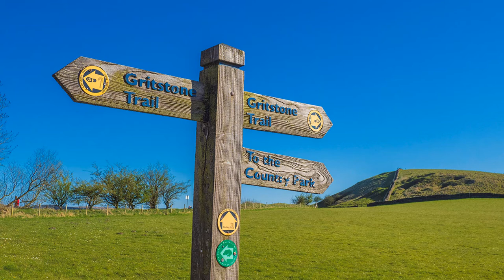Tour-de-Forss Tours! - 1 Tegg's Nose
Start of a new series now that Lockdown restrictions are being relaxed. A blow-by-blow account of a train trip from Surrey to Macclesfield, Cheshire, in a day with sufficient time for a 14-mile walk in the Peak District.

or the latest E-M1 camera: -